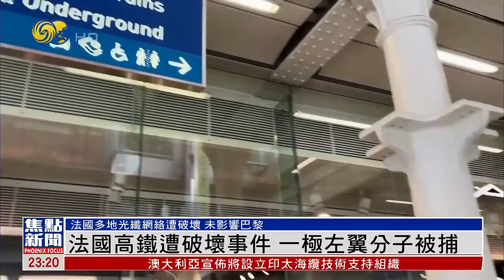法國高鐵遭破壞事件 一極左翼分子被捕